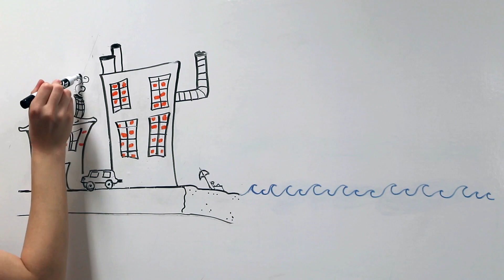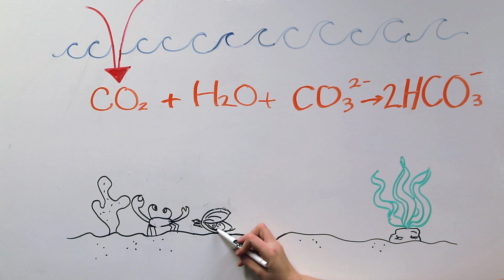Study Shows Dietary Supplements Are Good For Coral Health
UM Rosenstiel School researchers found coral species can buffer the effects of climate change by increasing feeding during stressful environmental conditions.
Video produced by University of Miami students in the Applied Visual Science Lab: Yiran Zhu, Ye Wang, Leslie Thompson, Christine deSilva and Kelly Martin